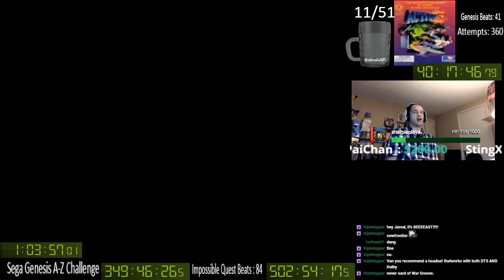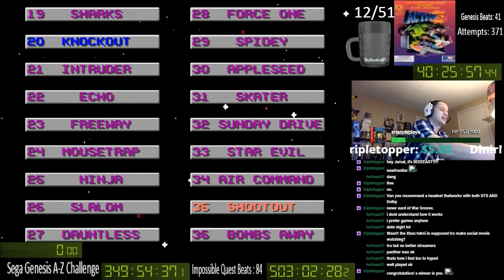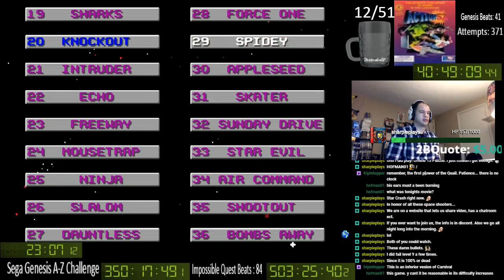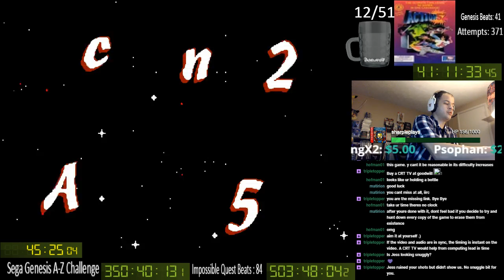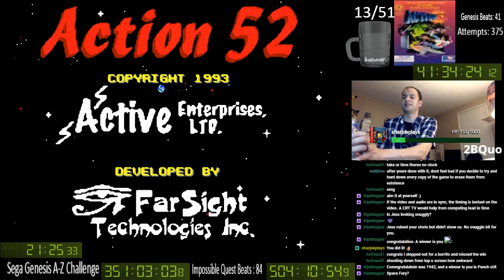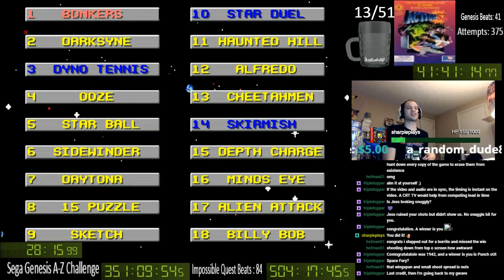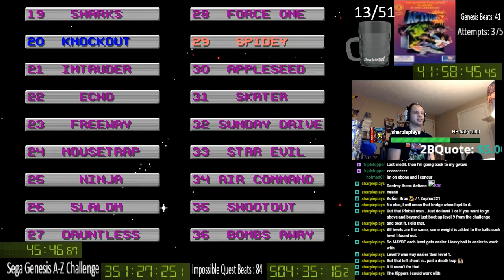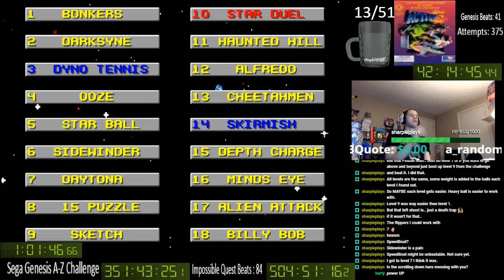[42] Sega Genesis A-Z: Action 52 Nightmares Day 14